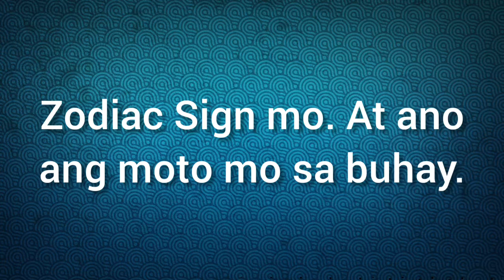SAGUTIN ANG TANONG !!